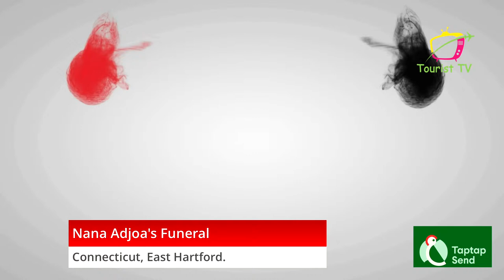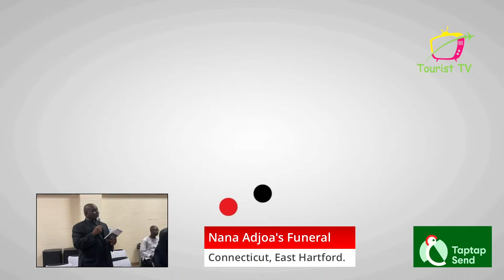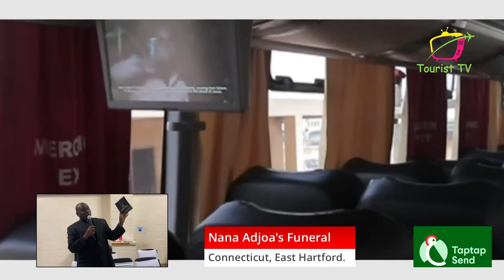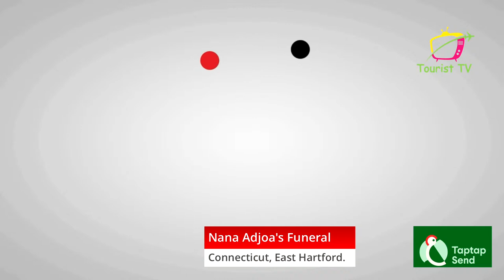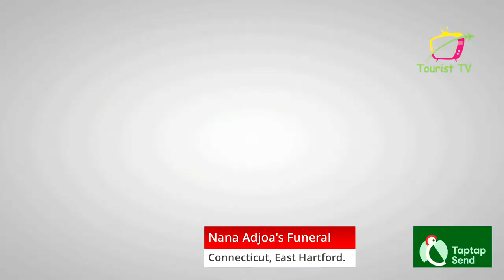Nana Adjoa’s Funeral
Connecticut, Eastharford